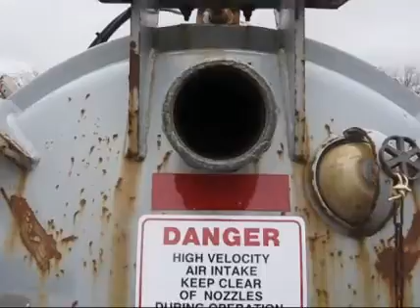1996 CUSCO 300 For Sale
Title: 1996 CUSCO 300 For Sale

Description: 300Category: Vacuum